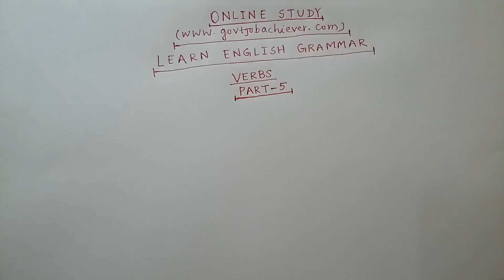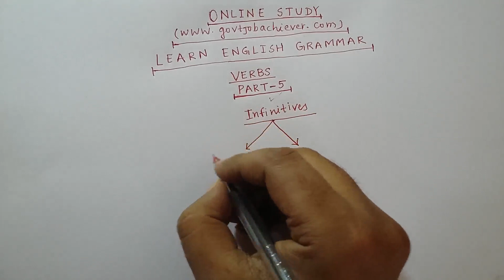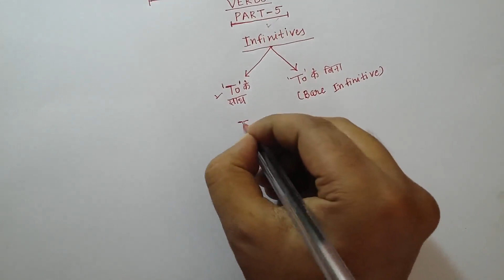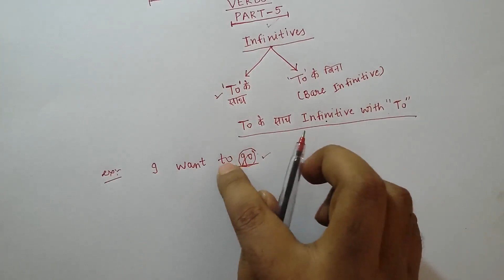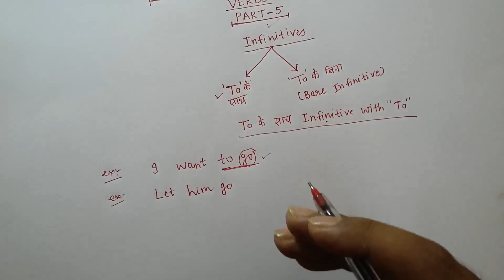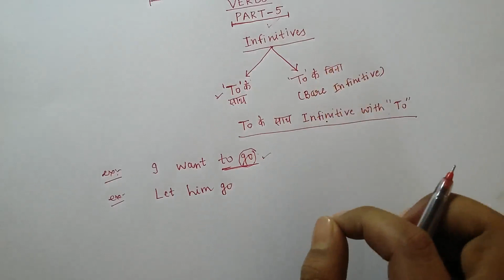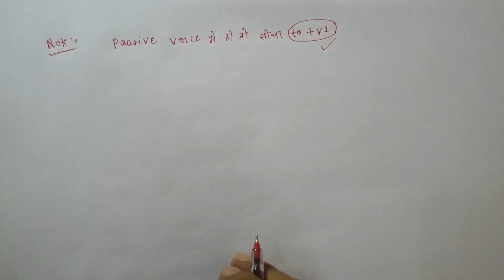VERBS PART-5 LEARN ENGLISH GRAMMAR (USES OF INFINITIVES)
VERB IMPORTANT ENGLISH GRAMMAR TOPIC IS DISCUSSED IN THIS LECTURE.MAIN FOCUS OF THIS VIDEOS IS USES OF INFINITIVES. GIVEN THE LIST OF WORDS IN WHICH TO+V1 IS USED .
REFERENCES: A MIRROR OF COOMON ERROR
SSC MTS IMPORTANT VIDEO: